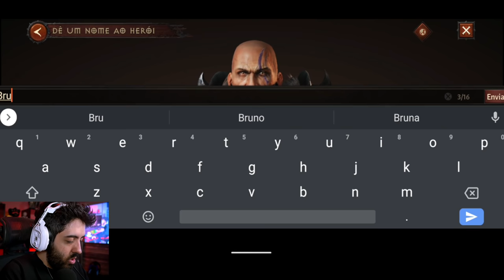DIABLO IMMORTAL SAIU ANTES! O INICIO DE BARBARO IRADO!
DIABLO IMMORTAL SAIU ANTES PRA CELULARES ANDROID E iOS E NESSA GAMEPLAY VOU COMEÇAR NOSSA AVENTURA!